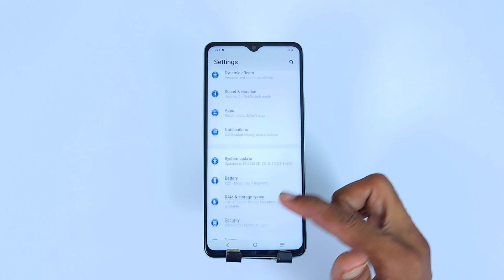Vivo y17s back button setting / How To change back button in vivo y17s / Vivo y17s back button